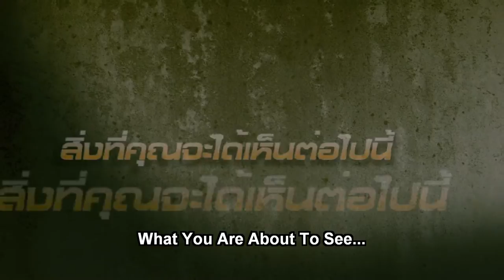BKO: Bangkok Knockout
A diverse group of fighters team up to rescue their friend from kidnappers, using their various disciplines to punch, kick, and smash their way to victory in this high-energy martial arts extravaganza from legendary Thai director Panna Rittikrai (Ong Bak, Born to Fight).